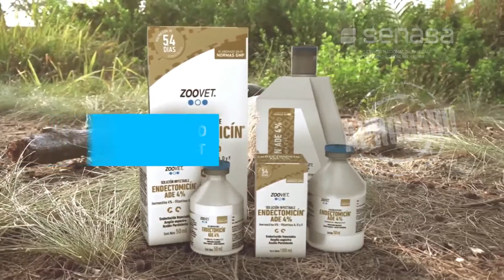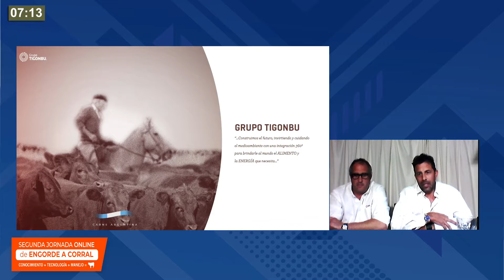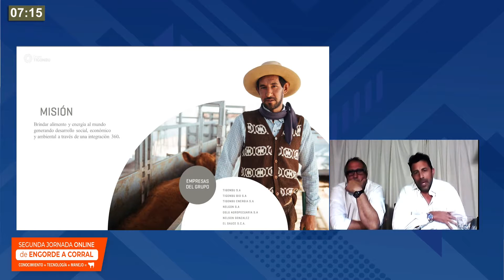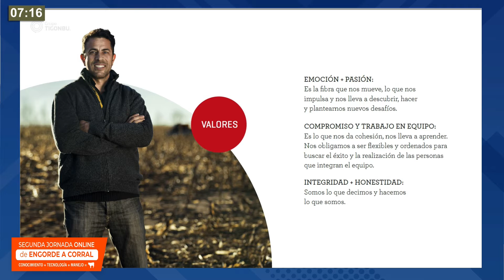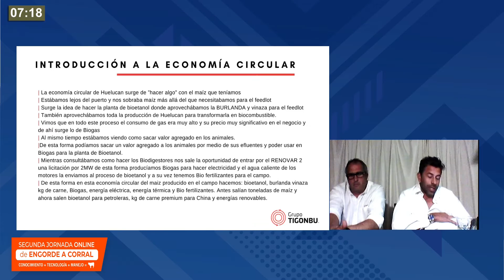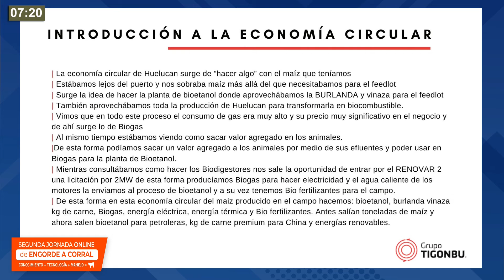GASTON GONZALEZ - PTE. TIGONBU 25-06-2020